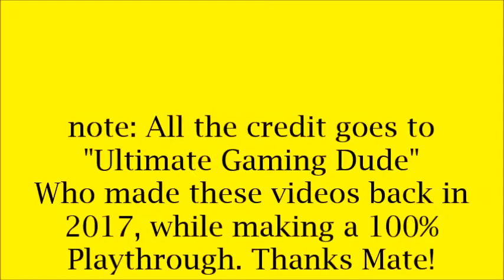The Simpsons Game PS2: All Collectables & Clichés PART 2/4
All Collectables & Clichés found through the Simpsons Game PS2 version.
This is Part 2 through Level 5 - 8.

The Guide:
- Level 5 -
Cliché (Invisible Barrier) 0:12
Malibu Stacy Coupon 1# 0:18
Malibu Stacy Coupon 2# 0:27
Cliché (Cracked Up) 0:42
Try-n-Save Coupon 1# 0:51
Try-n-Save Coupon 2# 1:03
Malibu Stacy Coupon 3# 1:12
Malibu Stacy Coupon 4# 1:20
Try-n-Save Coupon 3# 1:52
Try-n-Save Coupon 4# 2:20
Malibu Stacy Coupon 5# 2:47
Try-n-Save Coupon 5# 2:55

- Level 6 -
Malibu Stacy Coupon 1# 3:23
Krusty Koupon 1# 3:44
Krusty Koupon 2# 3:53
Malibu Stacy Coupon 2# 4:02
Krusty Koupon 3# 4:09
Malibu Stacy Coupon 3# 4:20
Malibu Stacy Coupon 4# 4:33
Cliché (Red Ones Go Faster) 4:45
Cliché (Trampolines) 4:56
Krusty Koupon 4# 5:03
Krusty Koupon 5# 5:13
Malibu Stacy Coupon 5# 5:24
Krusty Koupon 6# 5:47
Malibu Stacy Coupon 6# 5:54

-Level 7-
Cliché (Water Warp) 6:05
Krusty Koupon 1# 6:11
Malibu Stacy Coupon 1# 6:20
Krusty Koupon 2# 6:42
Malibu Stacy Coupon 2# 6:46
Malibu Stacy Coupon 3# 6:52
Malibu Stacy Coupon 4# 7:01
Krusty Koupon 3# 7:33
Krusty Koupon 4# 7:56

-Level 8-
Cliché (Obvious Weakness) 8:13
Duff Bottlecap 1# 8:23
Krusty Koupon 1# 8:33
Duff Bottlecap 2# 8:39
Duff Bottlecap 3# 8:43
Duff Bottlecap 4# 8:57
Krusty Koupon 2# 9:03
Krusty Koupon 3# 9:16
Duff Bottlecap 5# 9:30
Krusty Koupon 4# 9:43
Duff Bottlecap 6# 9:50
Duff Bottlecap 7# 9:59
Krusty Koupon 5# 10:07
Krusty Koupon 6# 10:20
Krusty Koupon 7# 10:29
Duff Bottlecap 8# 10:35
Krusty Koupon 8# 10:48
Duff Bottlecap 9# 11:03